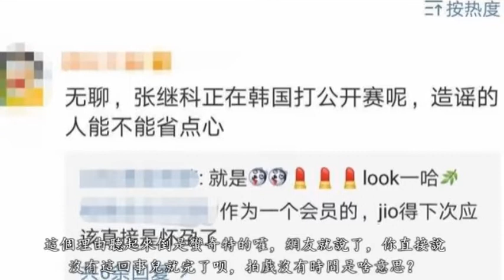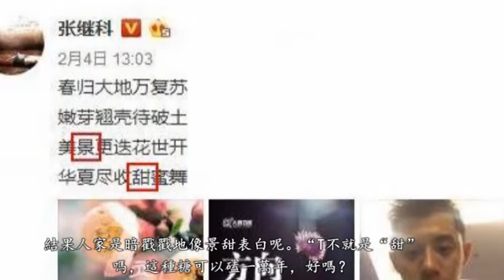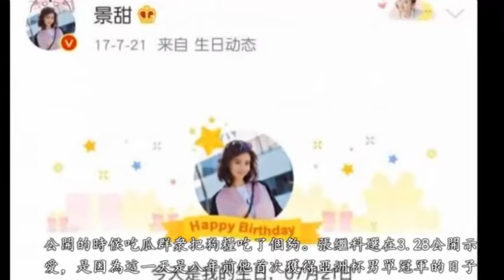景甜張繼科登記結婚？女方的回應耐人尋味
一大早起來就看到網上景甜張繼科領證的消息了，說他們即將在景甜生日當天公布結婚證，並在年底結婚。消息一出，吃瓜群衆紛紛出動，在當事人的微博下表示祝福。畢竟這是娛樂圈與體育圈的一大盛事，標志著文體一家親呀。